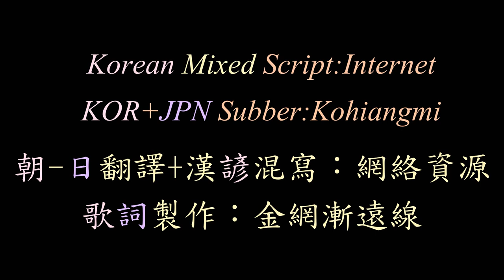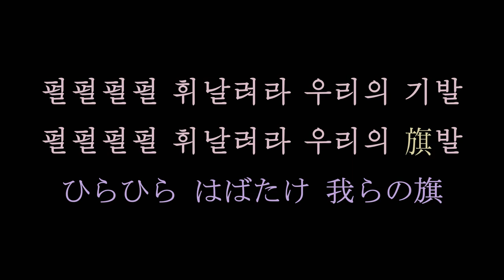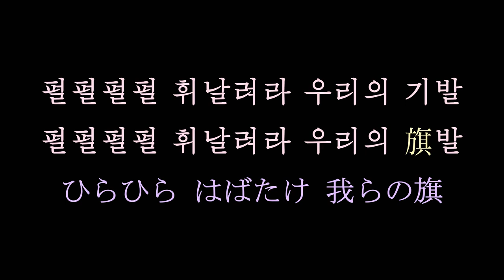朝鮮歌曲 飄揚吧 共和國旗 我們的三色旗 漢諺混寫歌詞 | 휘날려라 공화국기 우리 삼색기 - 조금화 | はばたけ共和国旗 我らの三色旗 Korean Mixed Script Lyrics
North Korea Song
휘날려라 공화국기 우리 삼색기
조금화
はばたけ共和国旗 我らの三色旗
Pochonbo Electronic Ensemble
朝鮮歌曲
普天堡電子樂團

Lyrics KOR-JPN Trans:Internet
Korean Mixed Script:Internet
KOR+JPN Subber:Kohiangmi

歌詞朝-日翻譯：wsdprk網站
漢諺混寫：網絡資源
歌詞製作：Kohiangmi